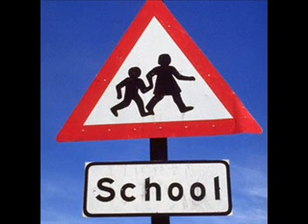school of perfection 6